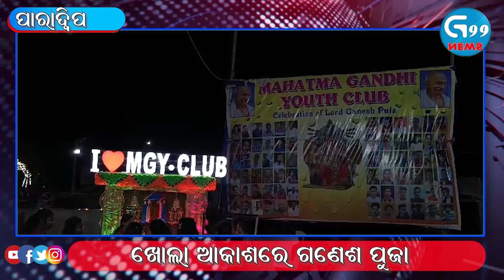Paradip ganesh puja 2024 ଖୋଲା ଆକାଶ ତଳେ ଖୋଲା ପେଣ୍ଡାଲ G99News